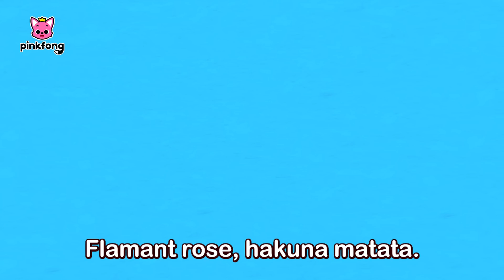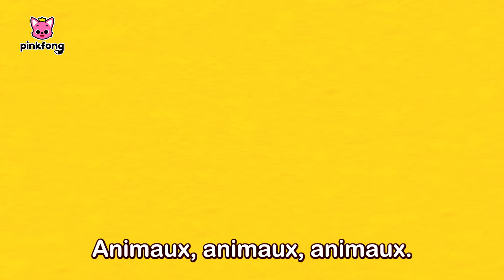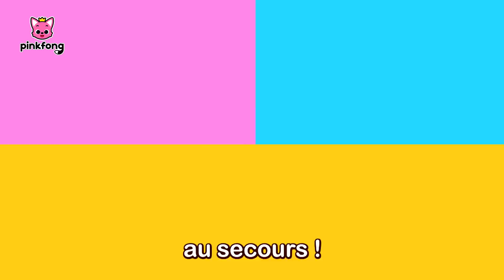Bébé Requin Chansons d'Animaux | +Comptines | Pinkfong en français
Regardez « Bébé Requin Chansons d'Animaux », une compilation des chansons créée par Pinkfong. Chantez, dansez et jouez les comptines les plus préférées des enfants !